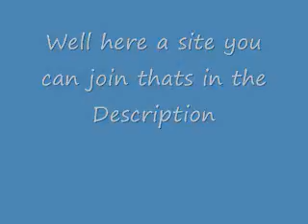My Site Update